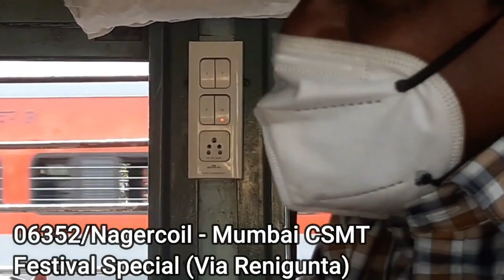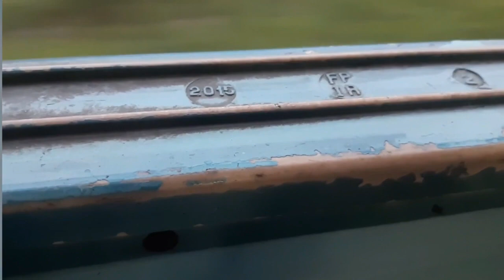CHENNAI TO TRICHY | 02605 Pallavan SF Special Express Travel | With REVIEW | South Legendary Train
02605 - Ms Kkdi Exp runs from Chennai Egmore to Karaikkudi Jn, 7 days of the week. The 02605 Mail Express train departs from Chennai Egmore at 03:45 hrs and arrives at Karaikkudi Jn at 10:55 hrs. The total running duration of 02605 train is 7hr 10min, stopping at 13 stations during the journey. Tiruchchirapali is the station with the longest halt time, a maximum of 10min. The fare classes on this route are 2S,CC and ticket bookings can be made using the following quotas: GN,TQ,SS,LD.

Date of Journey : 29 July 2021

Comment Down If you have any doubt(s).